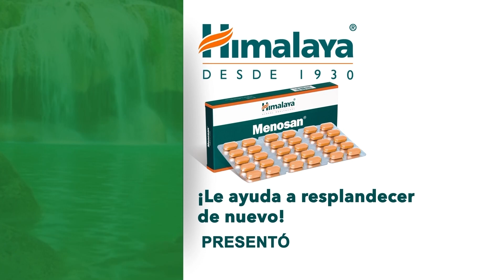El hijo de petro va preso